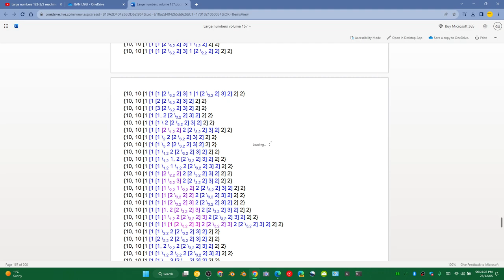Numbers Past [1[1[1\(2,2)1\(3)2]2]2]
Large numbers volume 157.